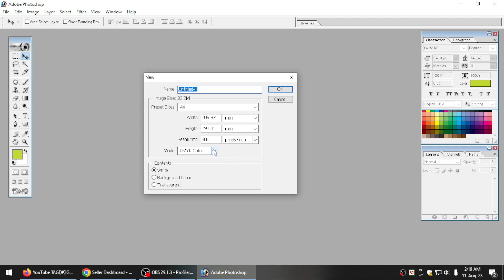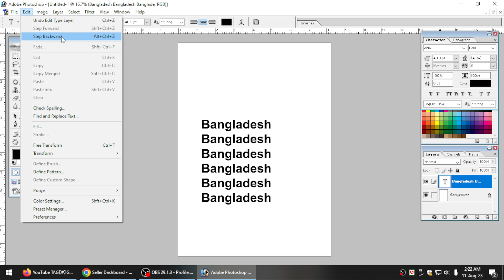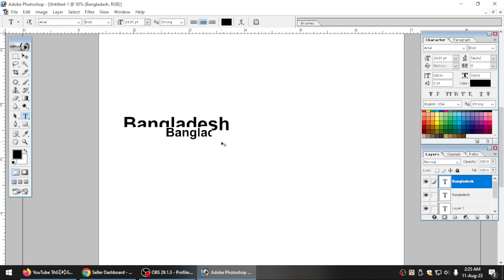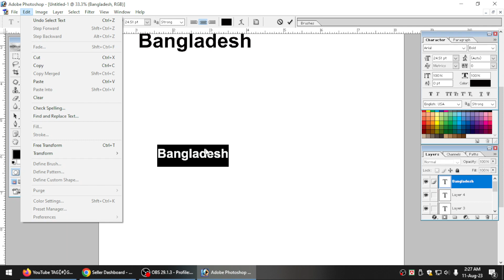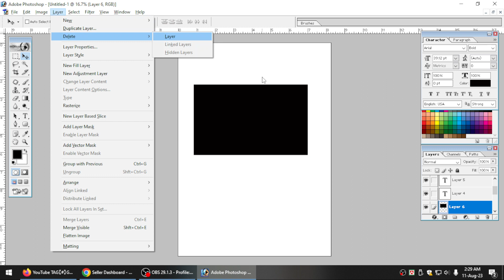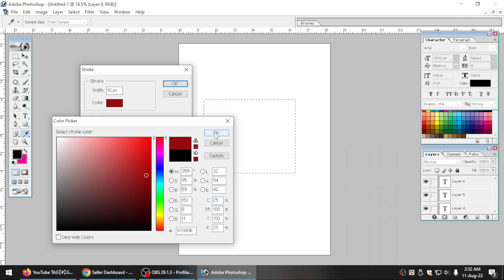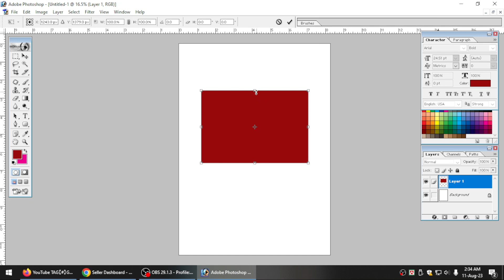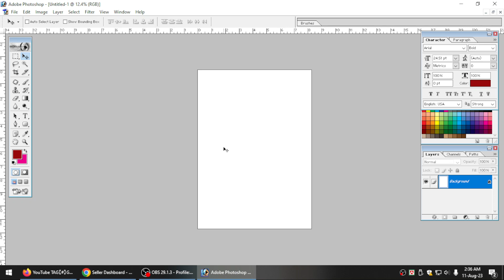এডোবি ফটোশপ টিউটোরিয়াল পার্ট-03 । Adobe Photoshop Tutorial Part-03 । 1 Day 1K+ Views । GD Update. B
In this Photoshop tutorial you will learn how to Know work adobe Photoshop file Menu bar All option with simple and easy steps. In this tips and tricks you know the concept of all Tools in Photoshop.

Adobe Photoshop Part 03 Watching Please.

ফটোশপে এক্সপার্ট হতে চাইলে আপনাকে অবশ্যই ফটোশপের সকল কাজ খুব দক্ষতার সাথে ব্যবহার করা জানতে হবে। আমার টিউটোরিয়ালটি যদি আপনি মনযোগ সহকারে দেখেন এবং ভালোমত প্র্যাক্টিস করেন তাহলে আপনি হয়ে উঠবেন একজন দক্ষ গ্রাফিক্স ডিজাইনার।

Design Creative Banner Logo 1K+ Views Video Business Card Flyer Cash Memo View 3D Design #2023 T-Shirt Design Video Views Online Income Online Best Income 2023 Partday 100 Taka Daily Income Online Earning 2023.

Adobe Photoshop 7.0 Part 03 । Adobe Photoshop CC Part 03
GD_Update# _2023#

Thanks.